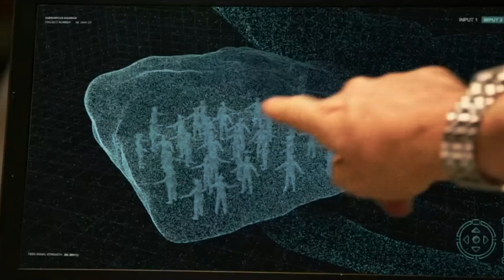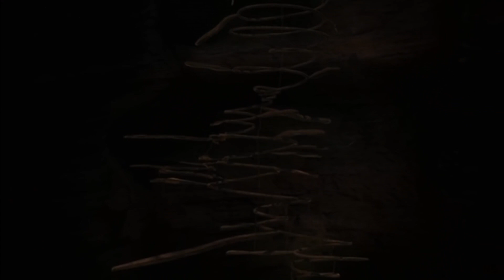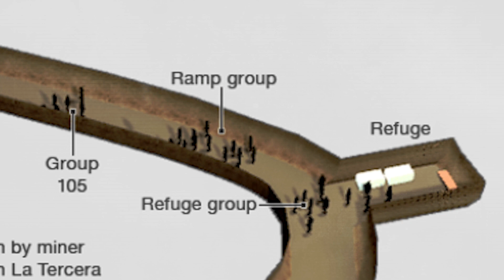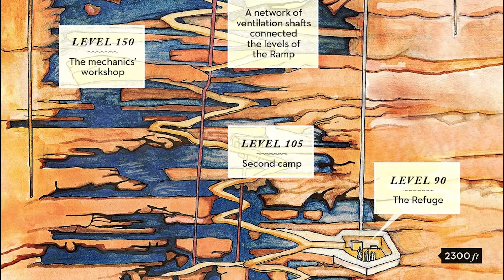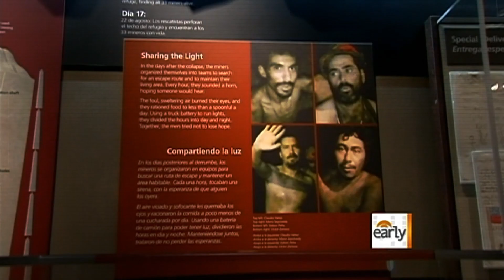Collapsed Mine Entrance Leaves Miners Trapped for 69 Days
Discover the gripping story of the 2010 Copiapó mining disaster, in which miners were trapped for 69 days after the mine entrance collapsed.